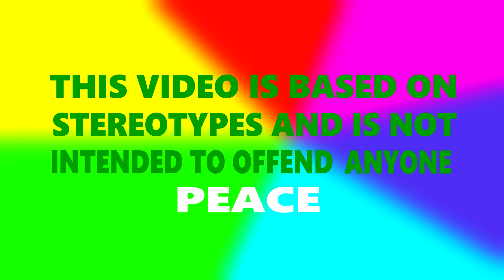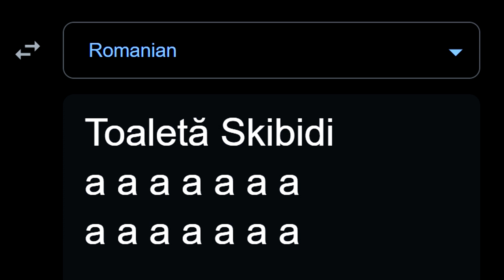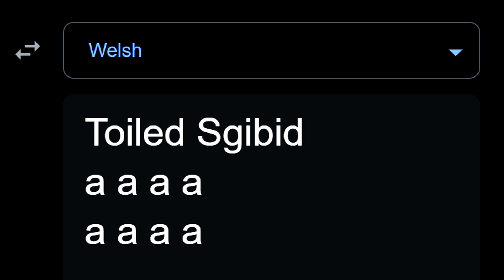Skibidi Toilet Pizza Tower in different languages meme Part 6